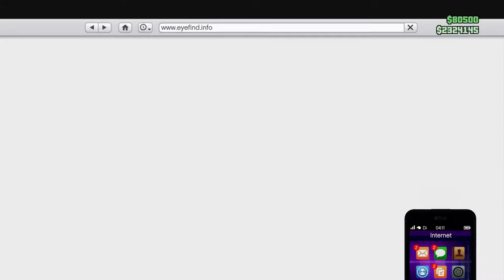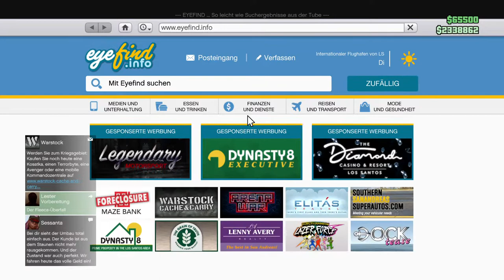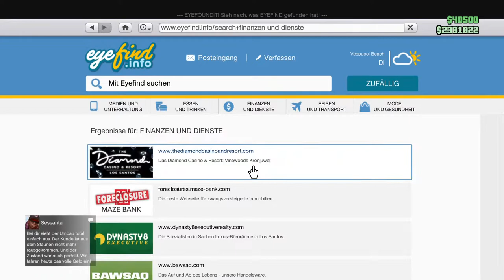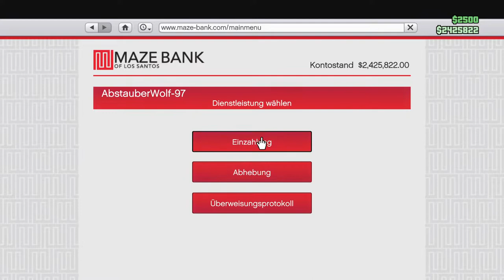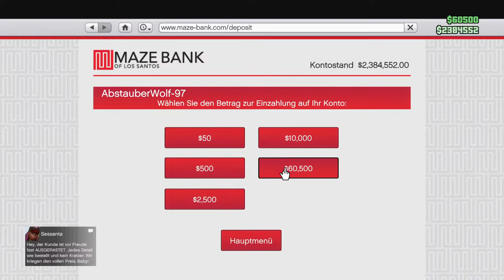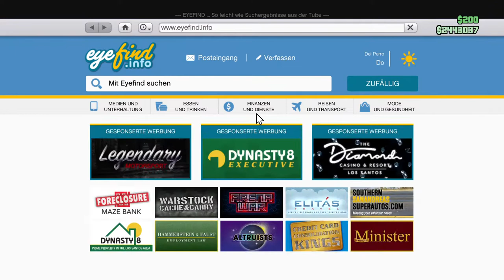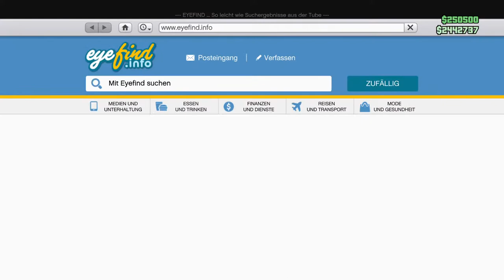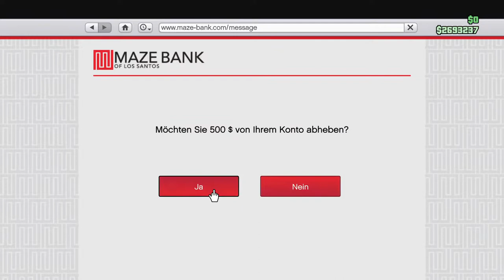PS4-Live-Übertragung von AbstauberWolf-97